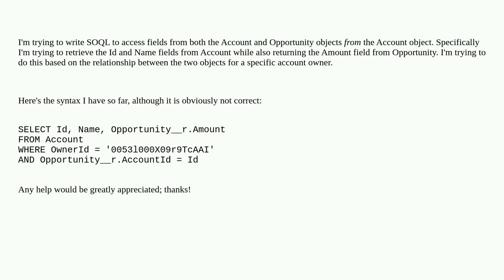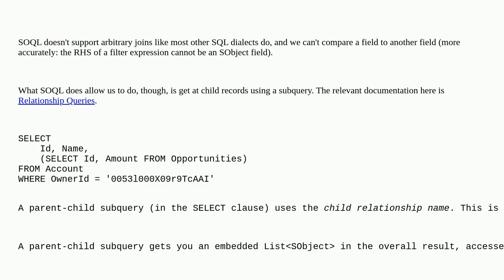SOQL Syntax to Return Opportunity Data via Account Object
A special thanks goes out to the community

  soql account opportunity relationships